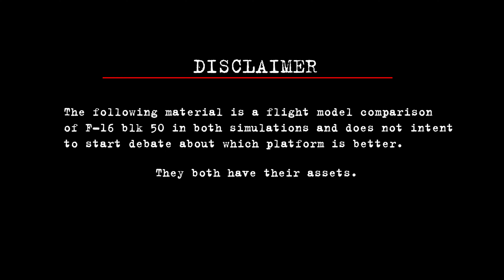Flight Model Comparison BMS vs DCS with Tacview Overlay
Time Stamps

0:00 Disclaimer
0:17 Take-off and Vertical climb rate
2:10  Sustained turn rate
5:08  Instantaneus turn rate
6:01  Acceleration and top speed
8:27  Knife edge pass
8:50  Negative Gs and AoA